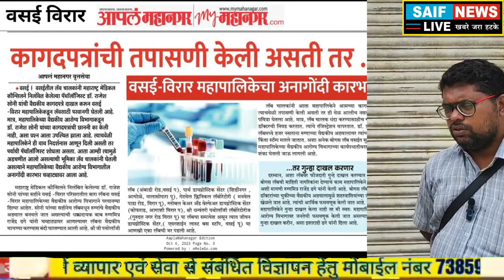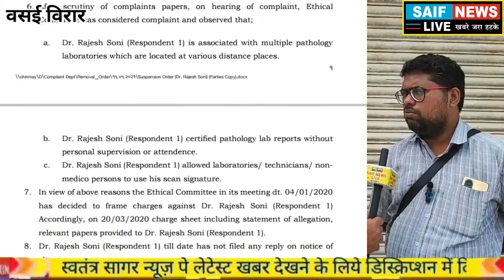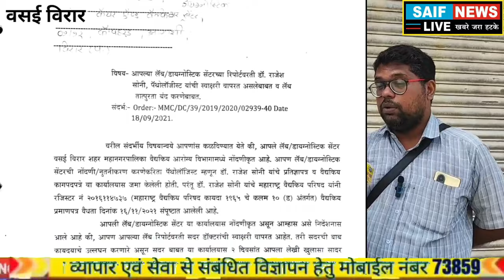बोगस_डॉक्टर के बाद अब वसई_विरार मे सामने आए बोगस पैथोलॉजी लेब मनपा प्रशासन की मिली भगत का लगा आरोप